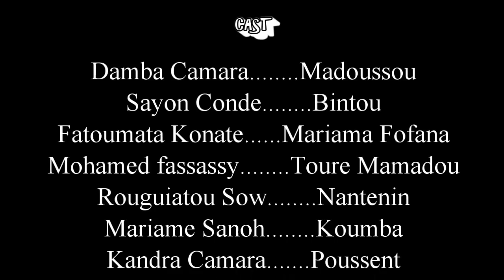N'TERENBA LON 5 VERSION MALINKE